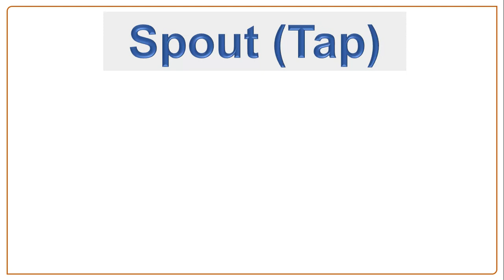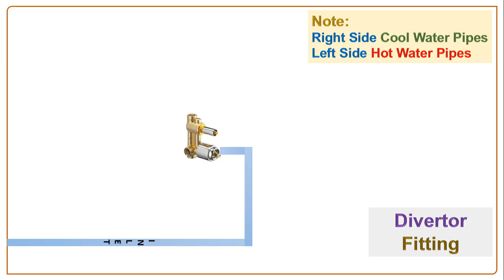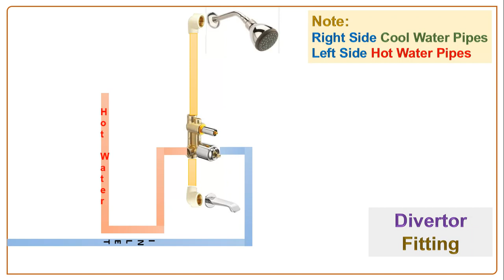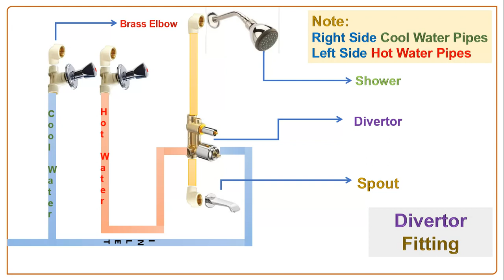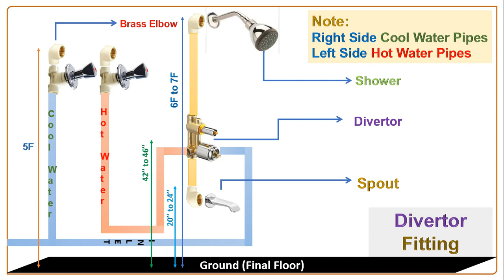Diverter Fitting || Spout || Shower